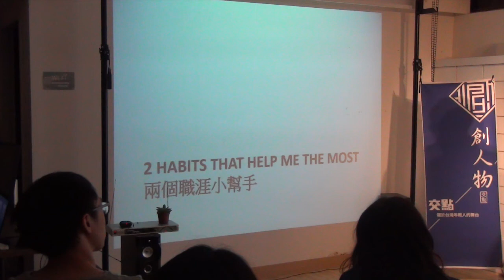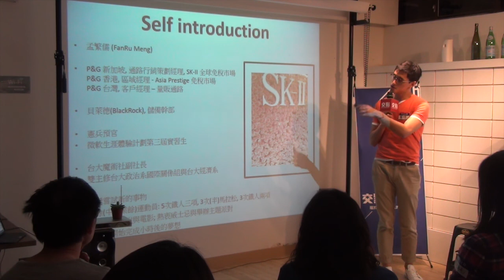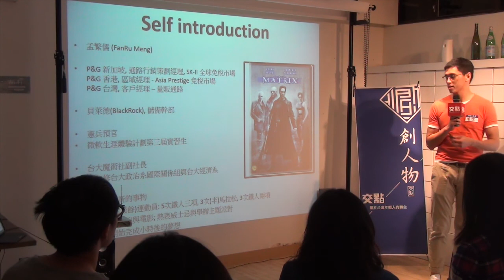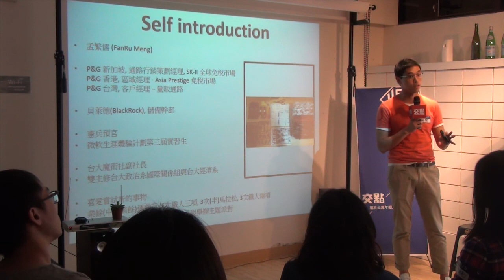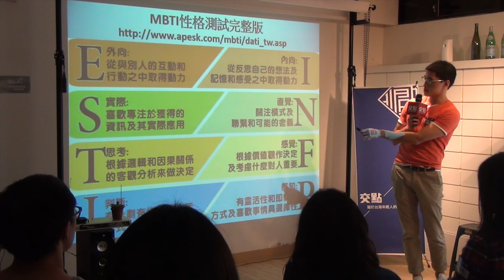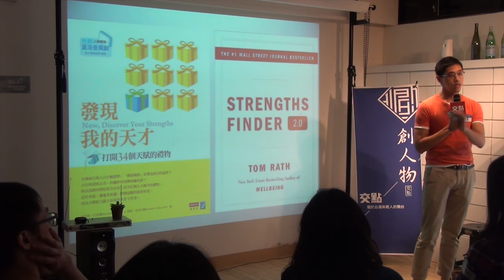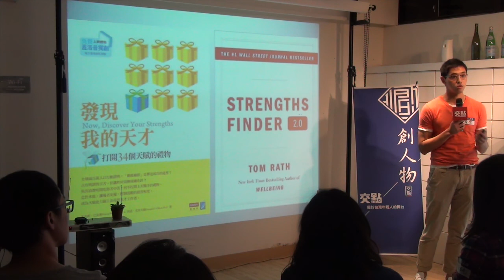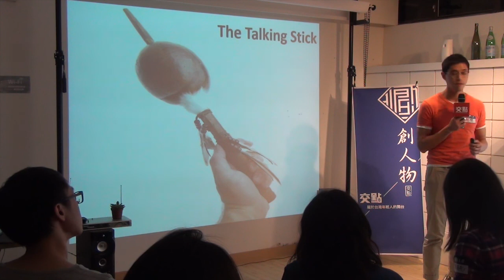創人物2015.4月 - 孟繁儒 - P&G 新加坡SK-II全球免稅通路 市場策略規劃經理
孟繁儒 - P&G 新加坡SK-II全球免稅通路 市場策略規劃經理

認為生命是了解自我的旅程，持續透過各種生活經驗以及與不同的人們互動，一點一點更認識自己。從台灣，香港，到新加坡；魔術社，微軟實習生，到鐵人三項；金融業，FMCG，到護膚品牌；從舉辦憲兵鐵衛戰鬥營，門店銷售，到代表公司與國際企業全球總部協調，溝通與談判。 　　分享的主題將圍繞自己在多元的環境下觀察，溝通，嘗試，互動，談判的經驗以及了解自己的一些工具 ，包含1.), The Talking Stick, 2.) 16 Personalities, 3.) Strength Finder, 4.) Getting to YES，希望對同學們有幫助。